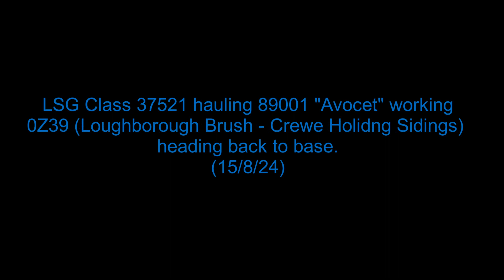The Badger returns home 0Z39 37521 hauling 89001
Welcome to a Jacob's Rail Adventures video.

In this video we see Locomotive Services Group Class 37521 hauling 89001 from Loughborough Brush to Crewe Holding Sidngs.

Working: 0Z39 12:28 Loughborough brush to Crewe Holding Sidings.